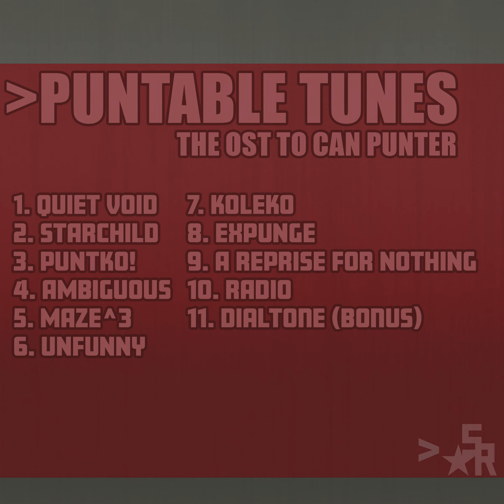Puntable Tunes - Radio